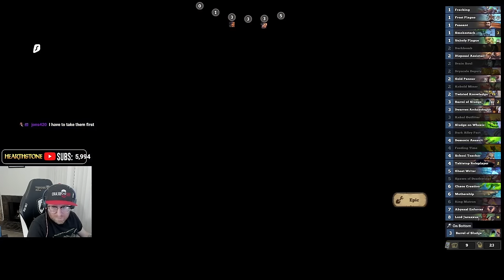Can I go 12 with this EVIL Warlock draft? (FULL Run) - Hearthstone Arena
Enjoy this new Warlock Arena Hearthstone full run.

Hearthstone Arena, Redbeard Arena